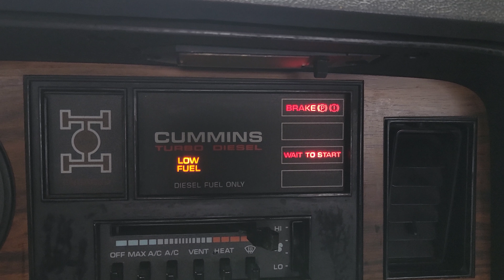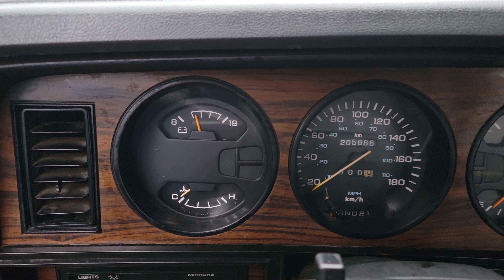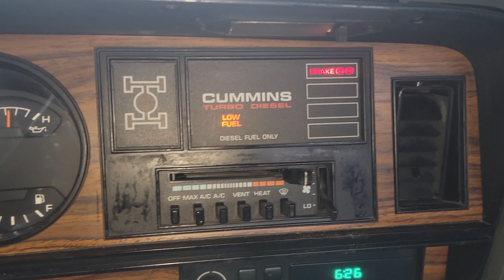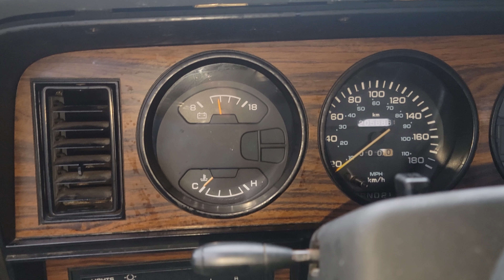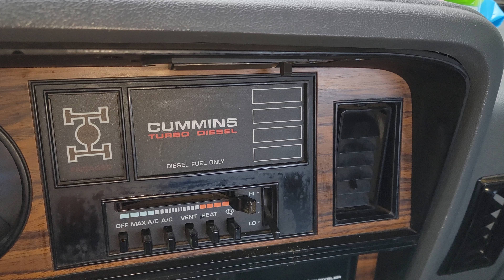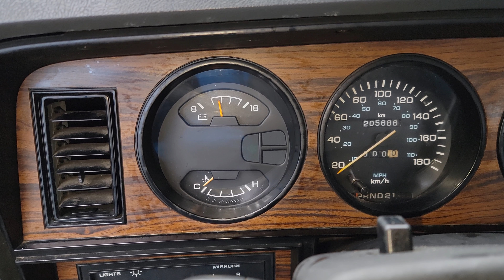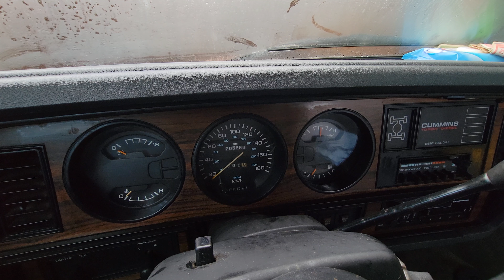PCM Repair #2 | 1st Gen Cummins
Today I show you how to repair the PCM in my brother in law David's new 1st gen cummins... for the second time! It is a fairly straight forward fix and just requires the replacement of three capacitors on the circuit board. I would recommend only removing the potting around the three capacitors, replacing them, and then filling the voids with new silicone. Hopefully this saves you a bit of money and pain chasing down why your truck isn't charging!

Tyler,
BUY THE ITEMS IN THIS VIDEO (AMAZON.COM):
220uf Panasonic Capacitor Kit
470uf Panasonic Capacitor Kit
GE Silicone 2
Soldering Iron Kit
BUY THE ITEMS IN THIS VIDEO (AMAZON.CA):
220uf Panasonic Capacitor Kit
470uf Panasonic Capacitor Kit
GE Silicone 2
Soldering Iron Kit